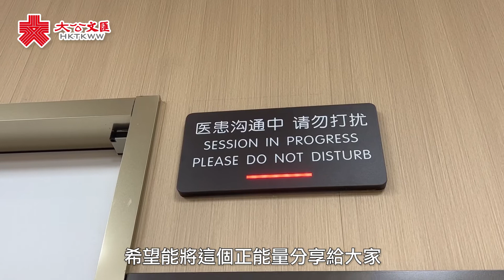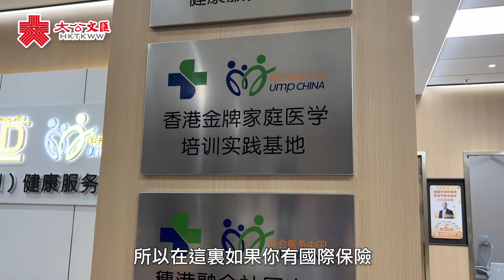內地首家「港式家醫」落戶廣州！香港保險亦可報銷